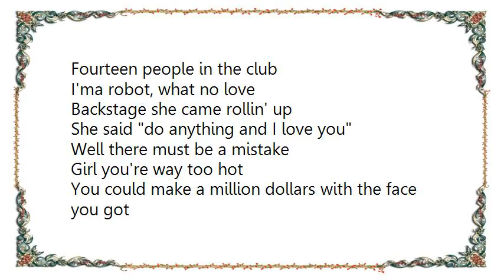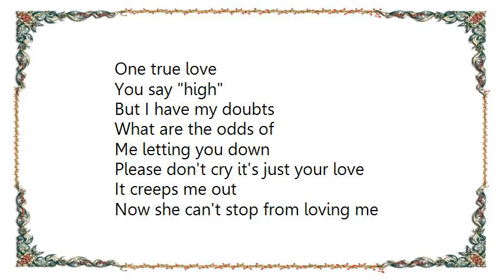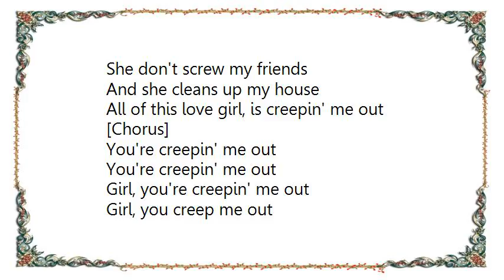Ima Robot - Creeps Me Out Lyrics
[Lyrics Ima Robot - Creeps Me Out]
Fourteen people in the club
I'ma robot, what no love
Backstage she came rollin' up
She said do anything and I love you
Well there must be a mistake
Girl you're way too hot
You could make a million dollars with the face you got
Don't you know my last album was a flop

Well, I don't do love letters
I'm no good with flowers
If I forget your birthday,

[Chorus]
What are the odds of
One true love
You say high
But I have my doubts
Me letting you down
Please don't cry it's just your love
It creeps me out

Now she can't stop from loving me
Making me food, touching me
I told her I ain't got money (ney)
She said do anything and I love you yeah
I know your mom makes fun of me
And you caught your best friend under me
I guess this means you're done with me
Well, I go out all hours
You get strange phone calls
I'm so A-D-D with you
But, you still love me

[Chorus]

You're creepin' me out
She don't screw my friends
And she cleans up my house
All of this love girl, is creepin' me out

[Chorus]

Girl, you're creepin' me out
Girl, you creep me out